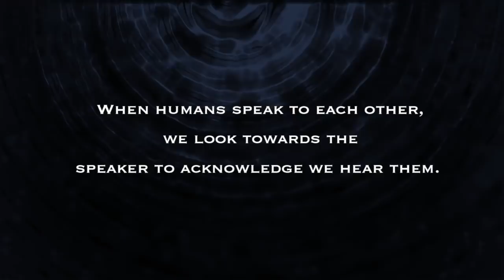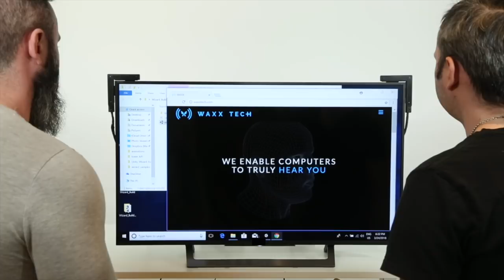Harry Potter Paintings Made Possible With New Technology? Giving a Face to AI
This is a demo of Waxx Tech's patented technology that allows AI powered faces on a screen to look at speakers and talk back without the use of a camera.

This technology makes the Harry Potter paintings possible using Waxx Tech's magic. Waxx